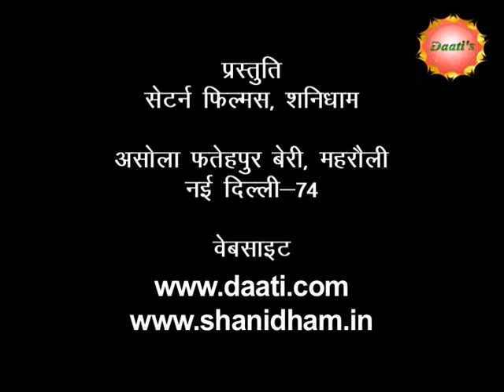Daati Sandesh Ep 99th | Gurumantra With Daati Maharaj